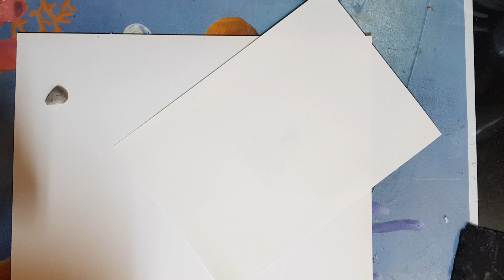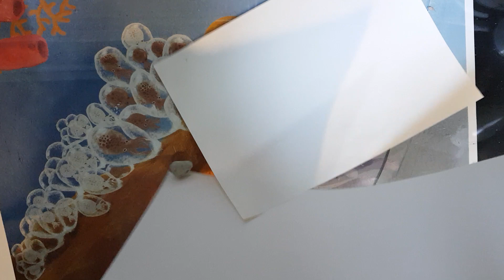31.헤어디자인 / 페이퍼 커팅